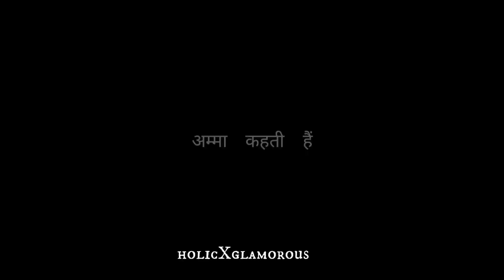Kaise huaa??🥺❤️|| Anubhav Singh || Rahil Azam || Maddam Sir❤️❤️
""kai baar ankhe koi aisa such bayaan kar jati hai jo na kisine socha hoga ya na kisine koi umeed ki hogi"" Hamari Amma kaha karti thi aankhe vyaktitv ka darpan hoti hai bas use samjhne wala chahiye
 ~~Anubhav Singh ~~
Its relatable with current situation of Anubhav. He is our Anubhav who is true patriot not any behrupiya who loves haseena a lot but doing this because of helplessness. He has tears in his eyes. his pain is reflecting through his eyes but there must be a person who can understand his pain and feel it very well. his pain reflects that whatever he is doing just due helplessness nothing anything else.